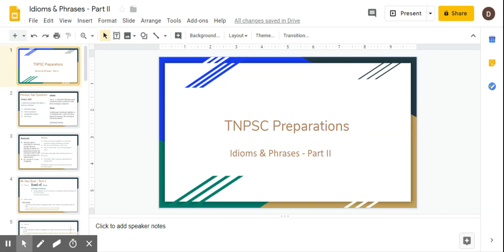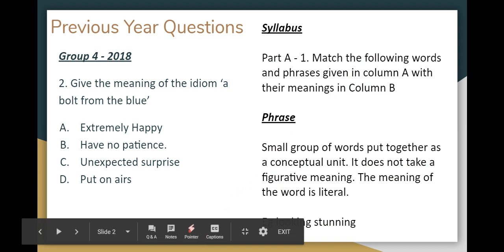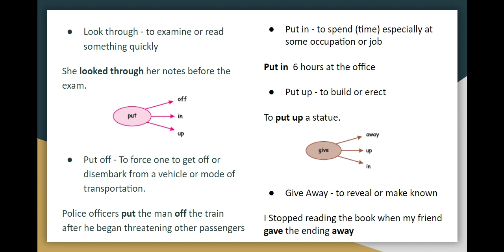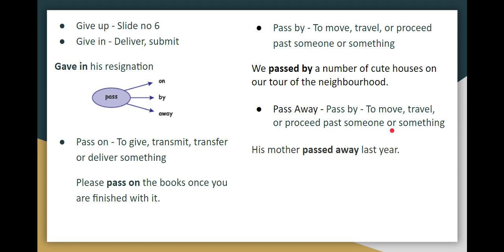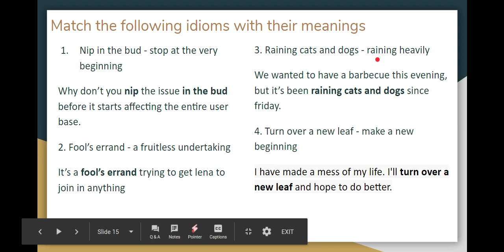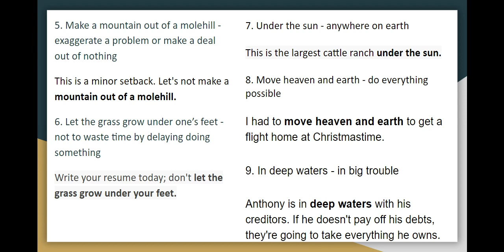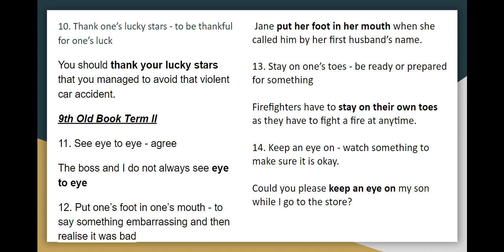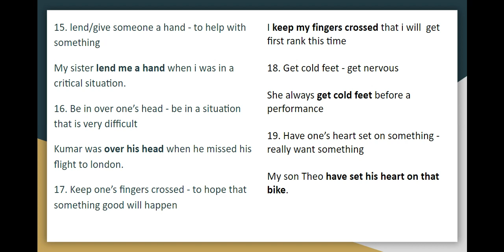Idioms & Phrases - Part II for TNPSC Group 4 - 2019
2. Give the meaning of the idiom ‘a bolt from the blue’
A. Extremely Happy
B. Have no patience.
C. Unexpected surprise
D. Put on airs

Syllabus

Part A - 1. Match the following words and phrases given in column A with their meanings in Column B

Topics Covered
- 9th Old Book Term - I
- Bring up - raise
- Bring in
- Bring about
- Look at
- Look into
- Look through
- Put off
- Put in
- Put up
- Give Away
- Give up
- Give in
- Pass on
- Pass by
- Pass away

- Match the idioms with their meanings
1. nip in the bud
2. Fool's errand
3. Raining cats and dogs
4. Turn over a new leaf
5. Make a mountain out of a molehill
6. Let the grass grow under one's feet
7. Under the sun
8. Move heaven and earth
9. In deep waters
10. Thank's one's Lucky stars

9th Old term II
1. see eye to eye
2. put one's foot in one's mouth
3. Stay on one's toes
4. Keep an eye on
5. lend/give someone a hand
6. Be in over one's head
7. Keep one's fingers crossed
8. Get cold feet
9. Have one's heart set on something